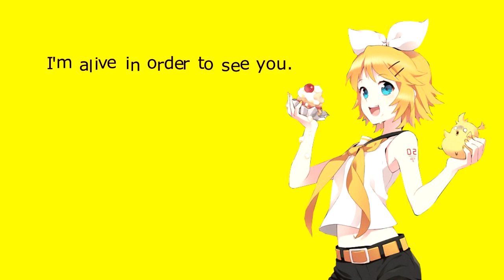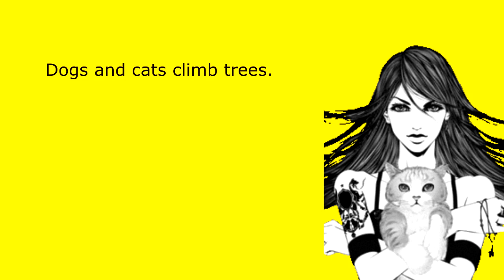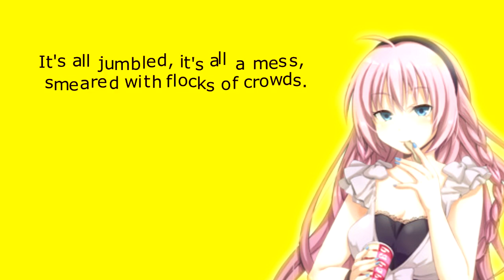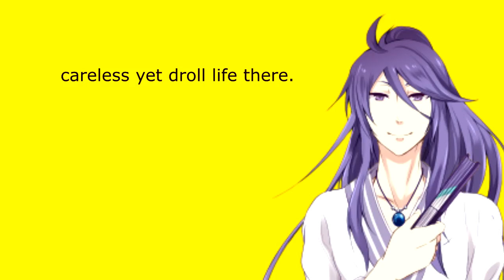【VOCALOID Chorus】This Messed-Up Wonderful World Exists For Me /このふざけた素晴らしき世界は、僕の為にある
yan ya yan ya yai ya

このふざけた素晴らしき世界は、僕の為にある
This Messed-Up Wonderful World Exists For Me
I only mixed them together.*

music, lyrics : n.k
illust : Unichawan